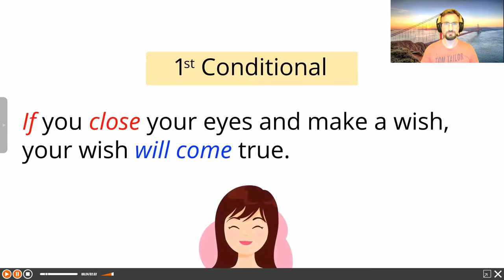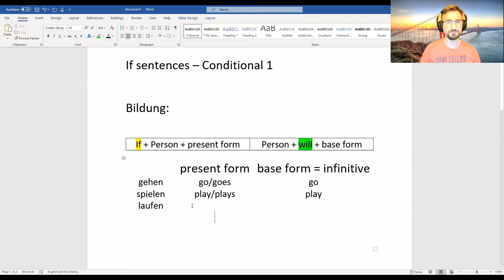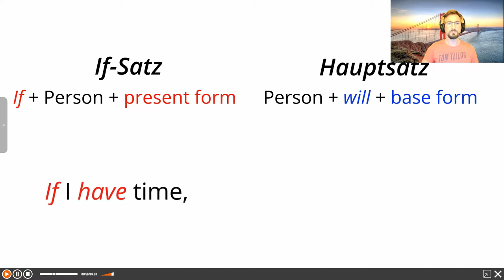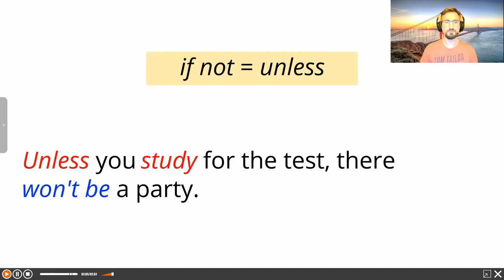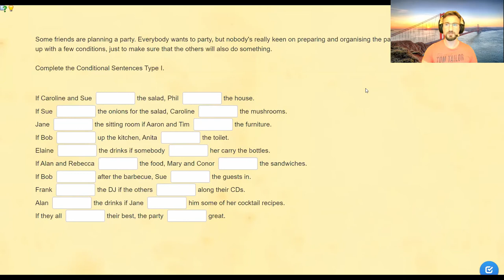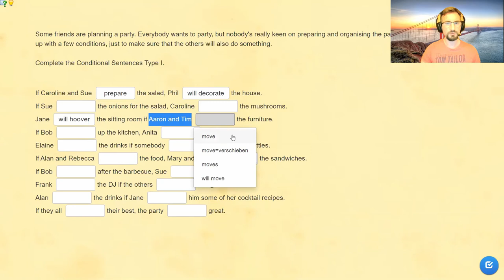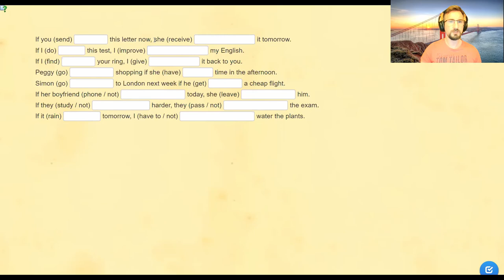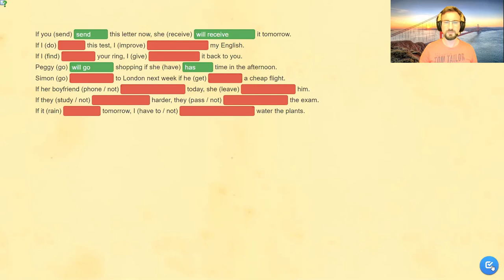Videolesson 2 with Mr.Wallner: Conditional 1 - if sentences